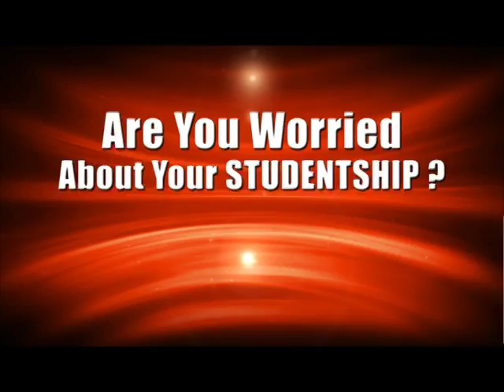Education Consaltancy Promo With Sponsor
Education Consaltancy Promo